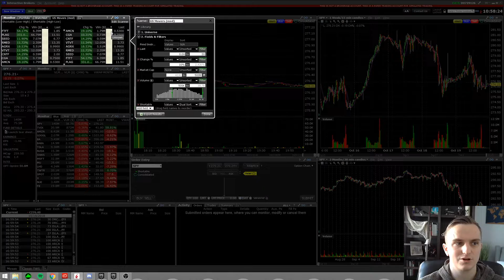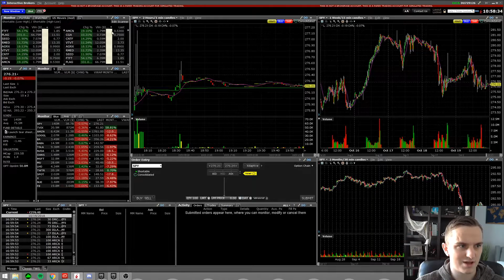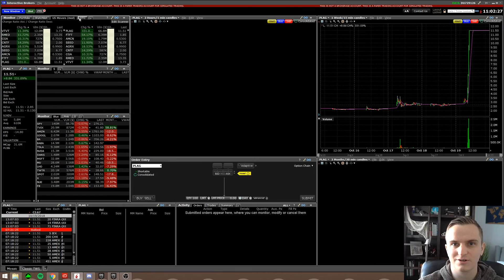How To Use Interactive Brokers Scanners - using interactive brokers platform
Interactive brokers scanner software. Interactive brokers are one of the more popular brokers. ever thought what their software for scanning is? In this video, Compton goes through how to use the basic scanners and how he uses them to capitalize on the markets with his stock and penny stock trading.
Link to TradingView:
I repeat this video does not constitute investment advice or personal recommendations as your specific financial circumstances have not been considered. No warranty is given in regards to the accuracy and completeness of the information. Past performance is not an indicator of future results.►►► Enjoy the video?
Link to TradingView:
I repeat this video does not constitute investment advice or personal recommendations as your specific financial circumstances have not been considered. No warranty is given in regards to the accuracy and completeness of the information. Past performance is not an indicator of future results.